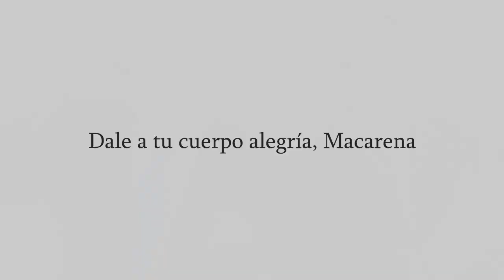LocuraCraft 1.7.10: Trabajo en equipo [EP41]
Muy buenas chicos, ¡Estamos en LocuraCraft! Un mundo lleno de mods muy locos donde conviviremos Angie, Kikonutino, LatinGames, Warfredone, Mesgames y yo. Recordad, si os ha gustado dadle a LIKE para que la serie continúe y no les digáis a los demás detalles sobre lo que hacen o tienen los otros en los comentarios ^^.